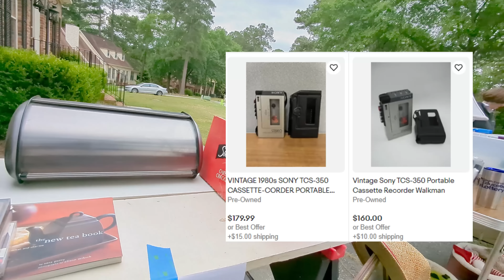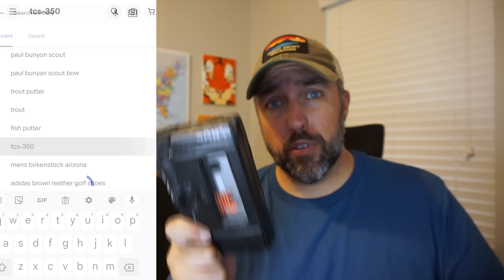Strange GARAGE SALE Negotiation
I make a living by going to yard sales.

Dr Martens Wonder Balsam
Golf Club Boxes(4”x4”x48”) (can be found at other places too)
Golf Club Boxes(6”x6”x48”)
Digital shipping scale 50lb Accuteck
Thermal Printer(SUPER CHEAP!)
Cardboard Cutter
LED Lights for listing
Shoe Cleaning Tools

keywords:  work from home dad, yard sale treasure hunting garage sale entrepreneur full time reseller pickers yard sale estate sales estate sale ride along thrift with me auctions ebay reselling ebay haul vlog part time treasure hunting treasure hunt picking picker garage sale yard sale resell video ebay video make money from home make money online picking picking garage sales reselling garage sale profits treasure hunting buy and sell reseller community reselling community garage sale video thrifting to resell thrift vlog have secret thrift stores